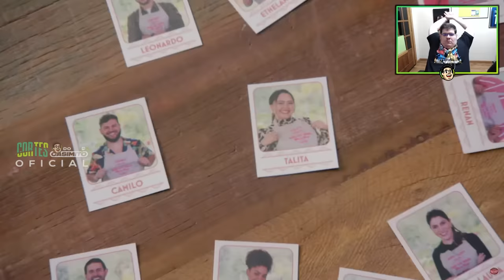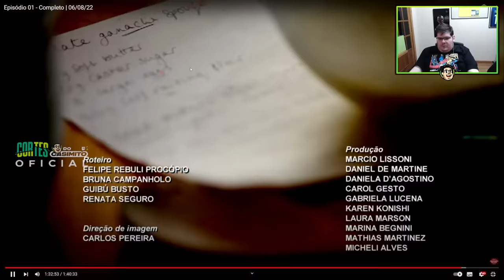CASIMIRO REAGE: BAKE OFF BRASIL (EP 1) PT 2 - A PIOR PROVA DE TODOS OS TEMPOS | Cortes do Casimito